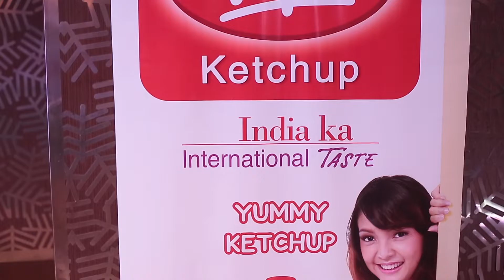The Big F Awards 2018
Glimpse of The Big F Awards 2018 held at The Westin Gurgaon on 5th September 2018.